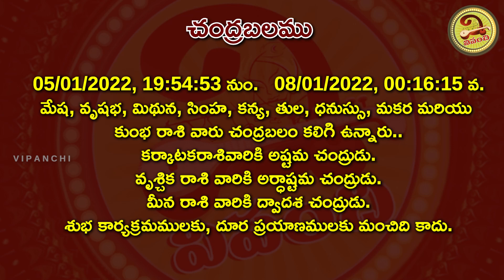ఈ రాశి వారికి అద్భుతం జరగబోతుంది | 6th January 2022 Thursday Daily Panchangam | Vipanchi Bhakti